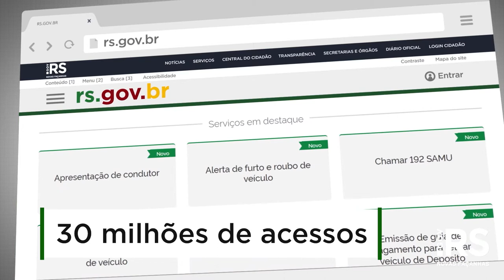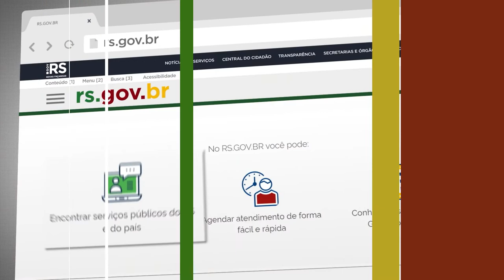Um ano de rs.gov.br: veja o que o portal oferece para o cidadão